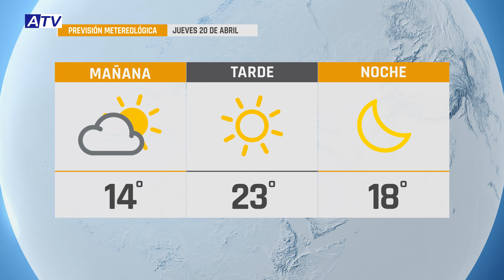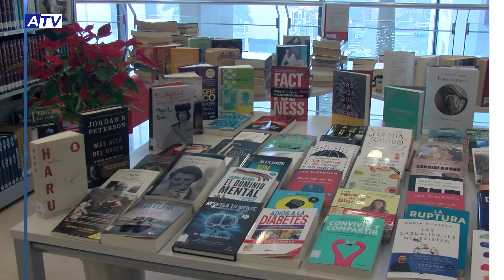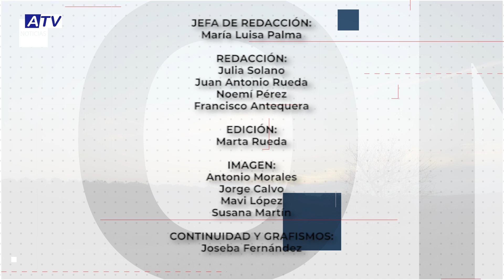NOTICIAS ATV 19 ABRIL 2023 – ACTUALIDAD DE ALHAURÍN EL GRANDE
Noticias de Alhaurín el Grande. Actualidad del miércoles 19 de abril de 2023 en el Informativo de ATV.

1. AGENDA COMPLETA DÍA DEL LIBRO
El programa de actividades con motivo del Día del Libro encara su recta final. La concejalía de cultura ha presentado los eventos que se desarrollarán en Alhaurín estos próximos días.

2. PROMOVIENDO LA LECTURA
Como actividades previas, Villafranco ha acogido una charla sobre escritura impartida por María López y un cuentacuentos de la compañía ‘Cientacuentos Cuentapies’; mientras que en el teatro municipal ha tenido lugar uan representación también para fomentar el hábito de la lectura a cargo de Índigo Teatro.

3. SOBRE SANIDAD Y DEPORTE
Vox pone de manifiesto su desacuerdo con la gestión de la Junta en cuanto al Centro de Salud de la localidad, así como del Equipo de Gobierno con respecto a las instalaciones deportivas. Manuel Gavira, presidente de VOX Andalucía y el candidato de Vox a la alcaldía de Alhaurín el Grande, Antonio Jesús Fernández, así lo declararon ante los medios de comunicación.

4. CINCO AUTOBUSES A GRANADA
Unas 270 vecinas disfrutaron ayer de Granada en el viaje organizado por la concejalía de Igualdad para las mujeres alhaurinas. Una jornada de dispersión y convivencia en la que vivieron la cultura y gastronomía de esta ciudad.

5. TRIUNFO EN TORRE DEL MAR
Seis patinadoras alhaurinas han participado este fin de semana en el Trofeo Provincial de Torre del Mar de los niveles C y B. Dos de ellas han conseguido un primer puesto. Daniela Fernández en la categoría Cadete B y Paloma Moreno en Cadete C.

6. GALA DE PERSEVERANCIA
Los grupos de Perseverancia de la Parroquia celebraron el domingo su gala para recaudar fondos. Incluyó representaciones, actuaciones de baile y otros contenidos sobre las tablas del teatro municipal.